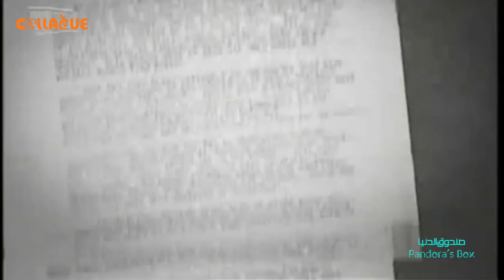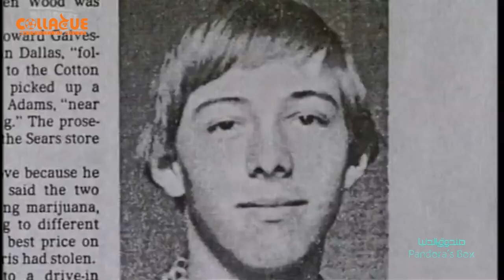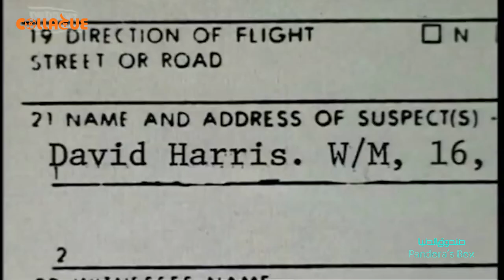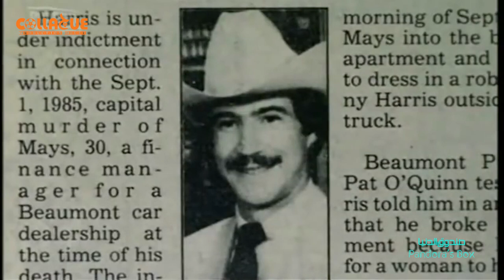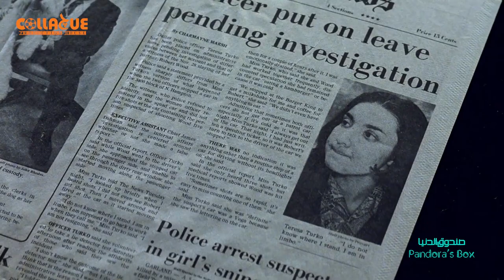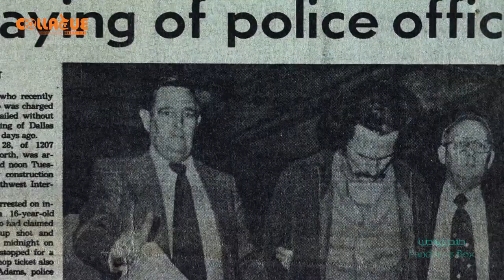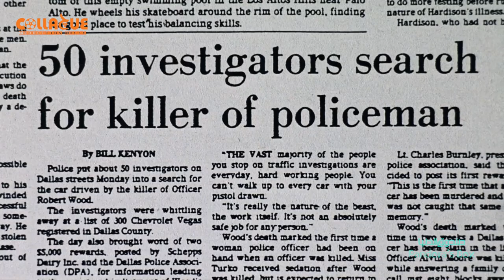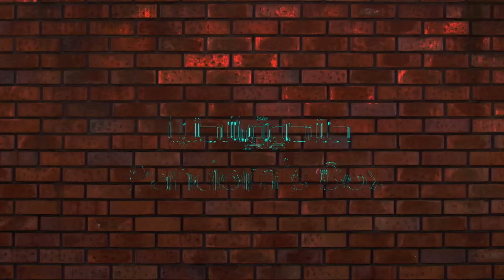صندوق الدنيا : الخط الأزرق الرفيع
تخيل أنك تسيب مدينتك، و تيجى لمدينة كبيرة زى القاهرة أو أسكنرية علشان تشتغل،
و تتوفق أنك تلاقى شغل فعلاً، بالرغم من أنتشار البطالة،
و بعد أقل من أسبوع، تتعرف على شخص ما بطريق الصدفة،
و الشخص ده يكون سبب أنك تدخل السجن، عن جريمة قتل، أنت متعرفش عنها أى حاجة.
تقديم : سارة حزه
تصوير: محمد توحيد
منة رجب